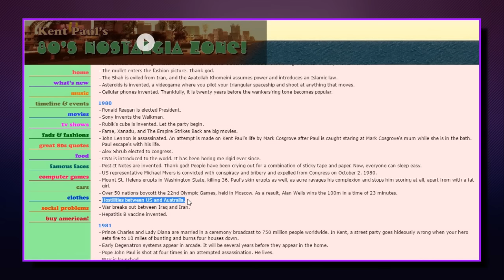A GUERRA SECRETA DO UNIVERSO GTA!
Monte sua conta no site ou chame no chat da página!

No vídeo de hoje você confere a misteriosa guerra secreta que existe no GTA desde o universo 3D até o HD atual, sendo mencionada em GTA 3, GTA Vice City, GTA San Andreas e GTA 4, contando sobre uma batalha oculta fictícia entre Austrália e Estados Unidos citada em programas de rádio e comerciais dos universos da franquia!

● Músicas
- Intro: Flute - New World Sound & Thomas Newson (TheCasaBrothers vs. LooKas Festival Trap Remix)

Todas as músicas utilizadas nesse vídeo respeitam as normas de direitos autorais previstas em lei. Saiba mais sobre a utilização de músicas pelo canal no link a seguir